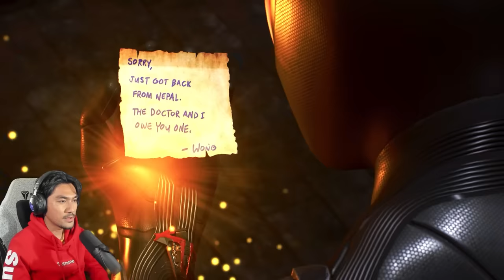🔴ALAT DOCTOR STRANGE ?!? | Spider-Man 2 [PART 3] (MALAYSIA) with RezZaDude